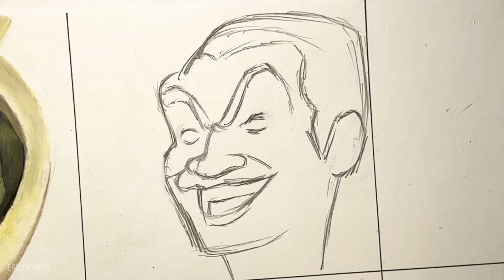Drawing SKIBIDI TOILET : Pisoir, DJ, Police, Holy, Boss Toilet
TOOLS USED🖌
-TOUCHFIVE Markers
-Prismacolor 78
-Mechanical Pencil
-Drawing Pen 0.1
-White Gel Pen 1.0
-Zebra Disposable 0.1